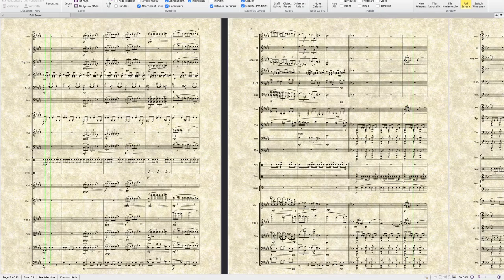Richard deCosta - Peace Island Adaptive Playtime Music B